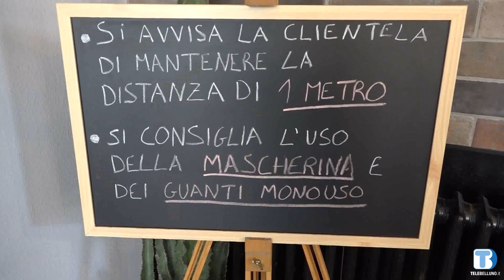Fase 2: i bellunesi riscoprono il piacere di un drink in compagnia